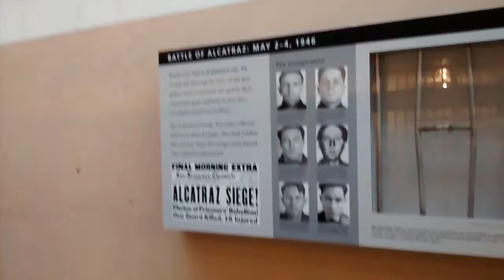The Battle of Alcatraz Summary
Breviario sobre la Batalla de Alcatraz, Prision Federal